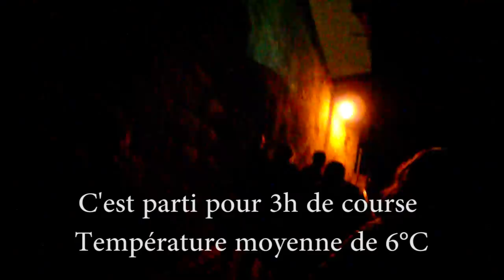Alley Cat Chats de Gouttière Course Urbaine Nocturne Besançon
Alley Cat "chats de gouttière" Course Urbaine Nocturne à Besançon le 26 Novembre 2011. On était une équipe "Saw 6" sympathique de 10 cyclistes. On a bien délirer mais il faisait froid quand même. On a fait quasiment 3h de course à une température qui avoisinait 6°C